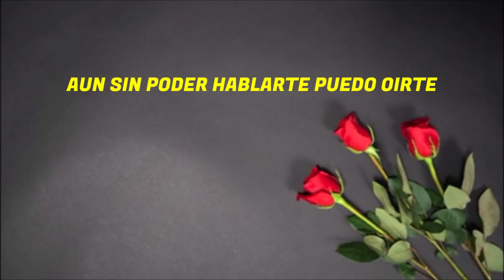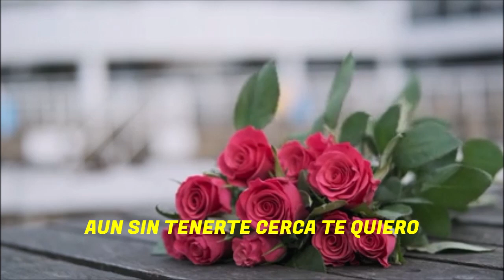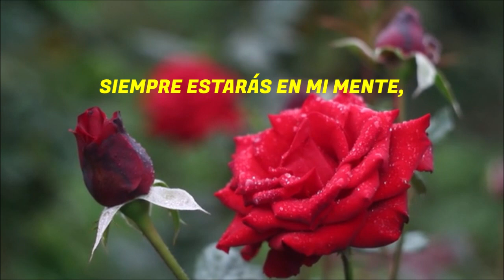Siempre estarás en mi mente ✶ Pepe Abad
Siempre estarás en mi mente.
Aun sin poder tocarte puedo sentirte
Aun sin poder mirarte estás en mi mente
Aun sin poder hablarte puedo oirte
Aun sin tenerte cerca te quiero,
porque sin importar que lejos estés,
o que tan lejos vayas,
siempre me tendrás cerca,
y siempre tendrás un lugar en mi corazón,
¡¡ siempre !!